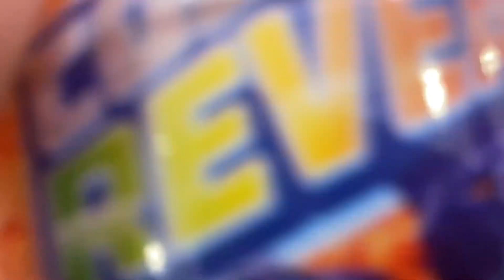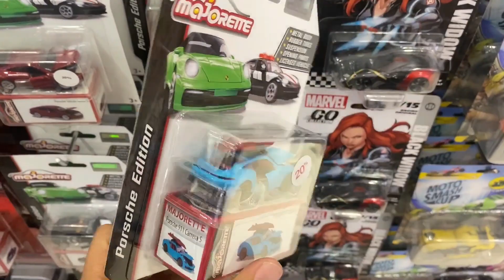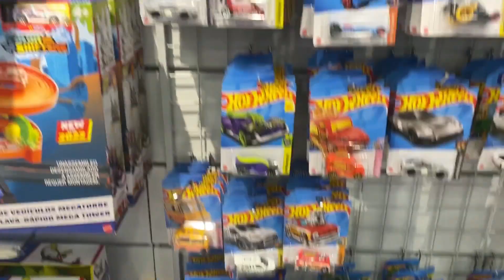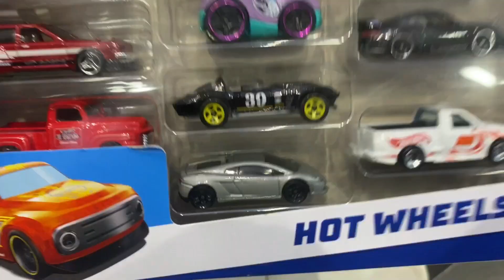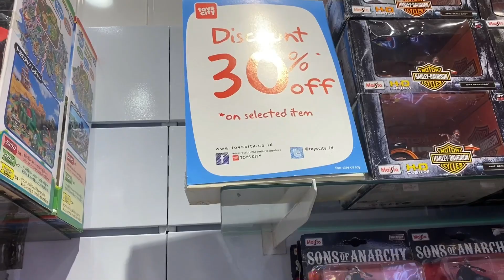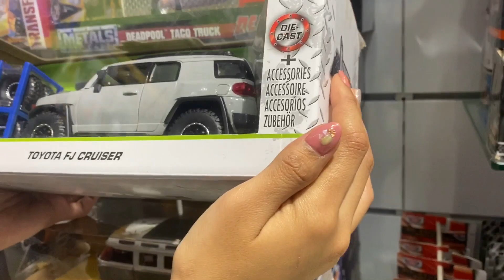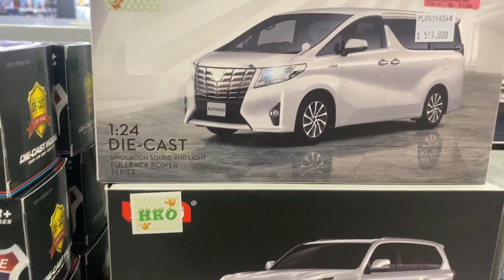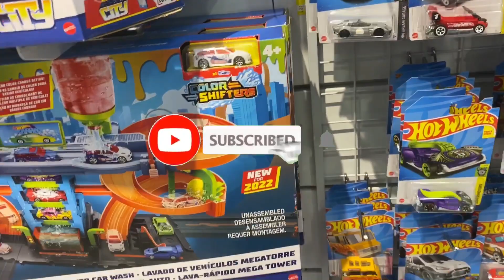FGVLOG #51 - HUNTING HOT WHEELS DI MALL GIMANA ISI GANTUNGANNYA YA SEKARANG ⁉️ MASIH BANYAK DISKON❗️